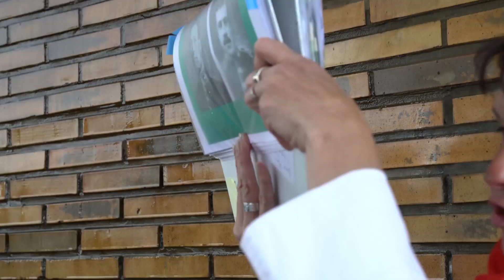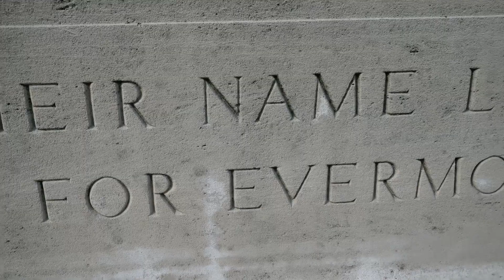The Battle of Mons (ENG)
The Battle of Mons - guided tour